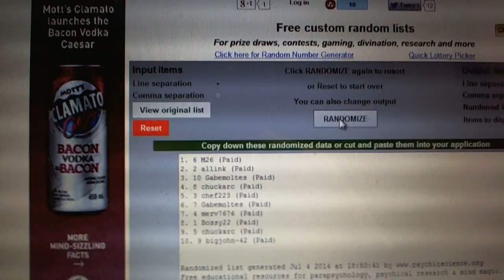C&C #3420 Draft Order